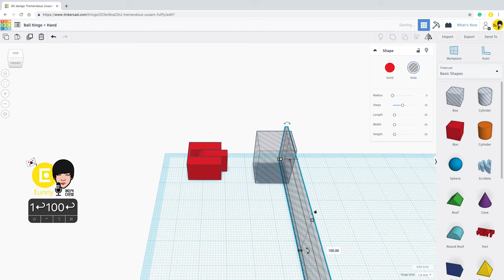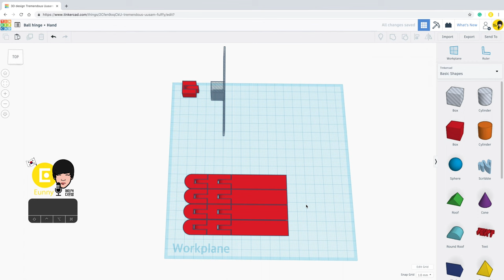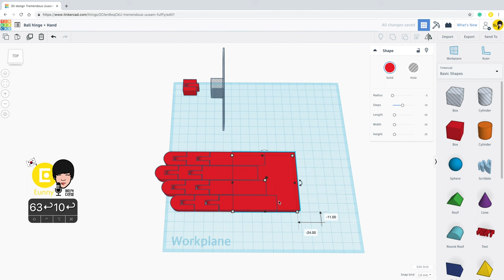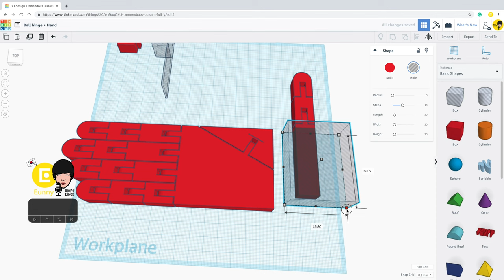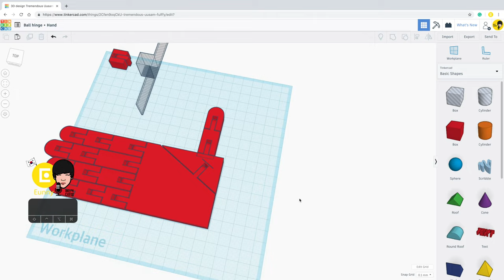61) Flexible Hand with Tinkercad + 3D printing | 3D modeling how to make